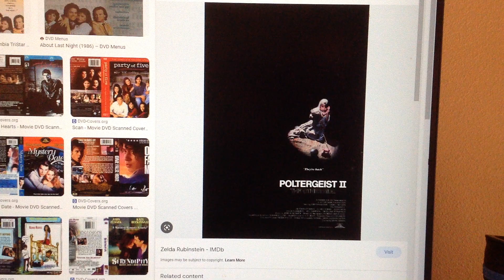What do you think about this movie?